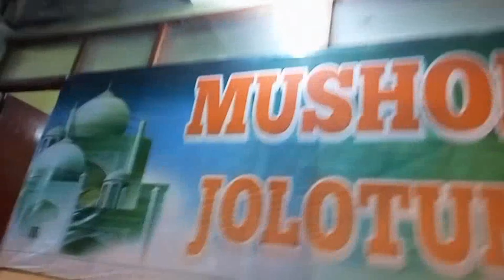Wisata petirtaan candi jolotundo, ada suara lemparan misterius di pendopo paling atas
Petirtaan candi jolotundo di suasana malam terasa mistis tak diduga waktu mereview pendopo yang paling atas ada suara lemparan keras ini kejadian real bukan settingan.